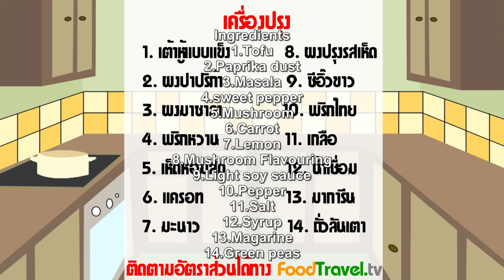Tofu Tikka [Vegetarian] - (Tao Hu Tikka Jay)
Tofu Tikka  is an Indian vegetarian food. It's hot and spicy. Fragrance of spices comes from onions and garlic. But for the Chinese vegetarian food in J - festival, you cannot eat onions and garlic. So we use Masala powder which has so many spices, such as clove, cinnamon, cumin and other spices that give a mellow taste to this menu.